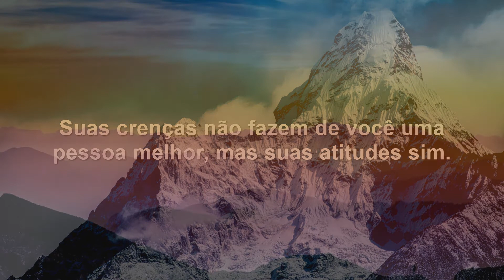QUE TUDO DE MAIS POSITIVO PREVALEÇA NESSE DIA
☑️Que tudo de mais positivo e verdadeiro prevaleça nesse dia.

☑️Talvez seja melhor seguir em frente, em vez de se agarrar em coisas que não podemos mudar.

☑️Suas crenças não fazem de você uma pessoa melhor, mas suas atitudes sim.

☑️Cultive o amor, tristeza não dá flor.

☑️Pense positivo, demonstre carinho e viva como melhor desejar.